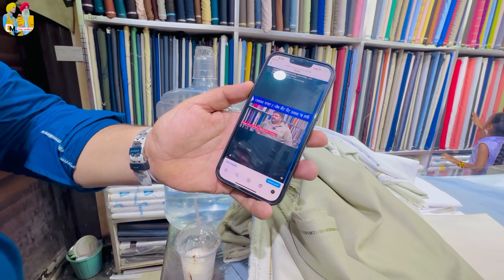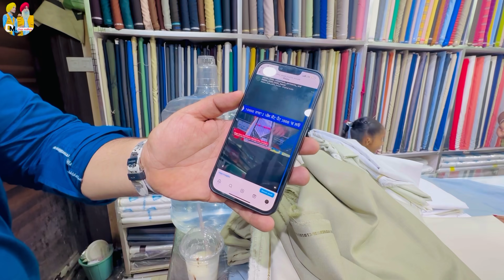Pappu Shah Cloth House ਤੋਂ Shopping ਕਰਕੇ ਦਿਲ ਖੁਸ਼ ਹੋ ਗਿਆ - ਬਹੁਤ ਸਸਤੇ ਤੇ ਵਧੀਆਂ ਸੂਟ| Deep Matharu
Pappu Shah Cloth House ਤੋਂ Shopping ਕਰਕੇ ਦਿਲ ਖੁਸ਼ ਹੋ ਗਿਆ - ਬਹੁਤ ਸੱਸਤੇ ਤੇ ਵਧੀਆਂ ਸੂਟ || Deep Matharu